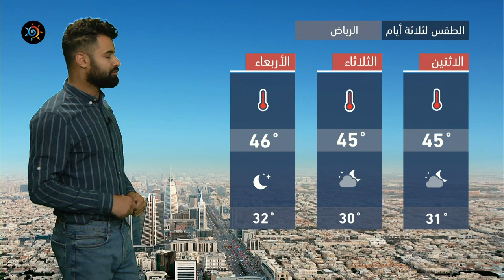طقس العرب - السعودية | النشرة الجوية الرئيسية | الاحد 27-6-2021